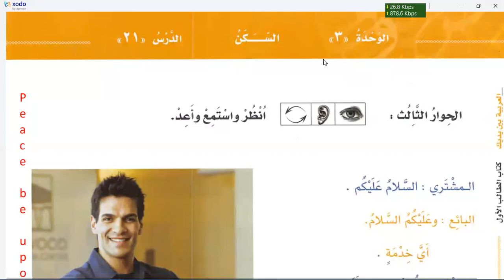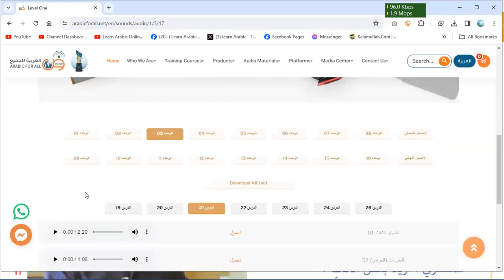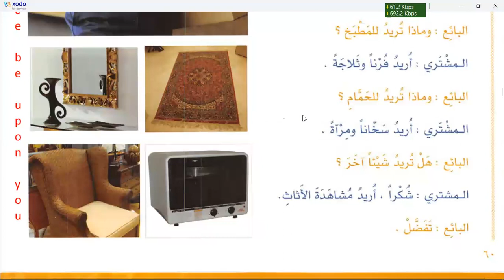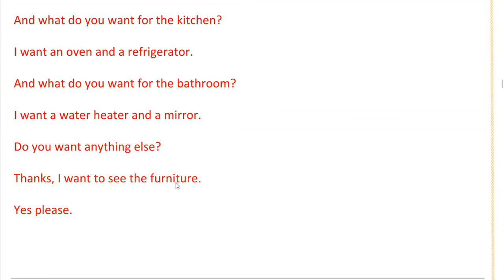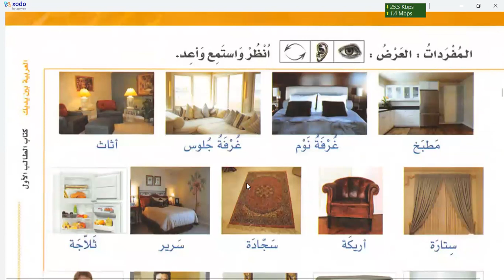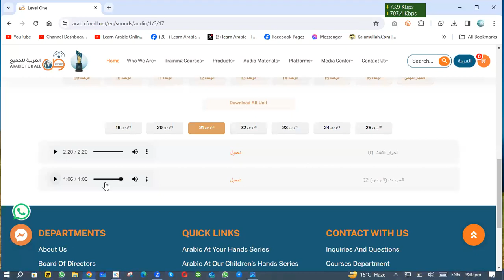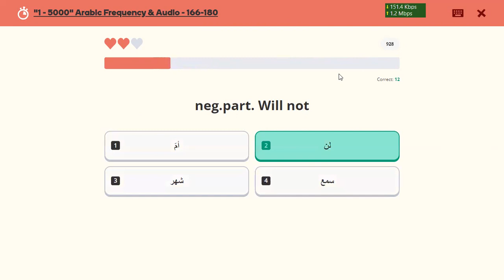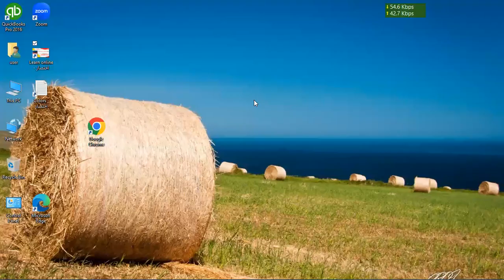Learn Arabic | Day 16 | العربية بين يديك كتاب الطالب ١ الجزء ١ | chapter 21